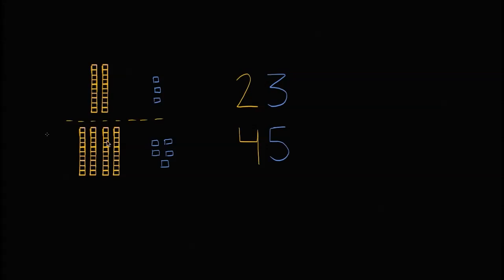Addieren von 2-stelligen Zahlen ohne Umgruppieren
Das Addieren vor größeren Zahlen ist nichts Schwieriges. Dieses Video zeigt Dir anschaulich wie Du zu einem Ergebnis kommst, wenn beim Addieren der Einer weniger als 10 herauskommt.